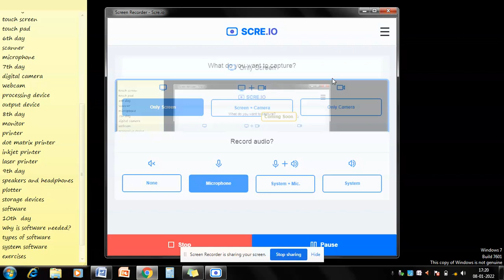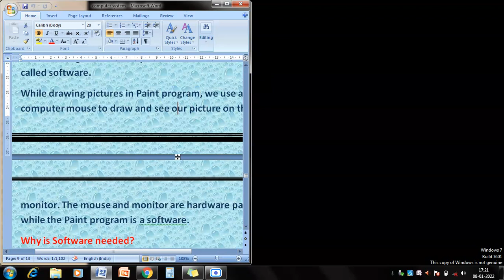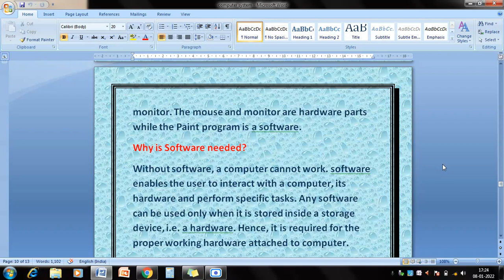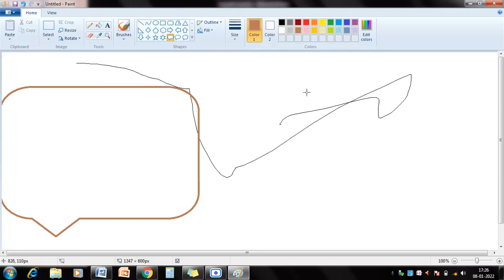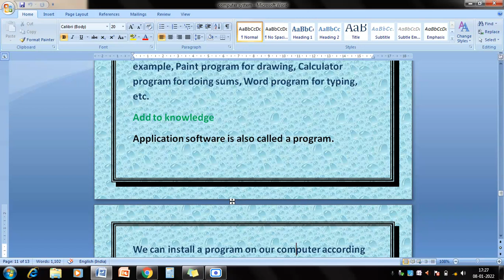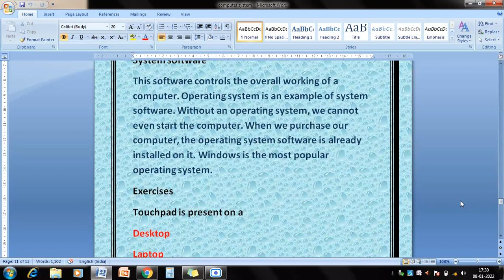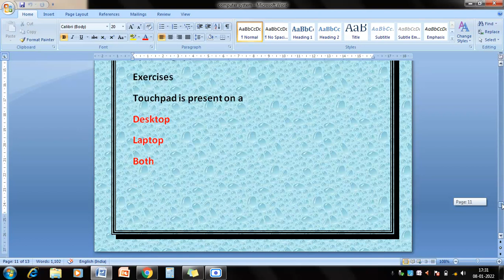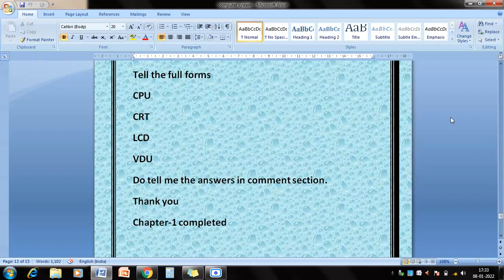10th part/ch-1/ class 4th